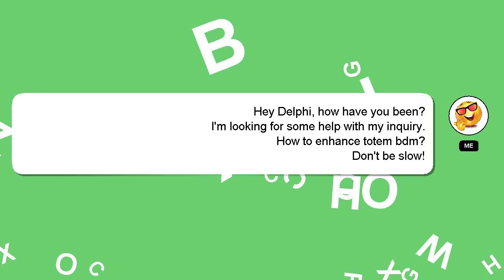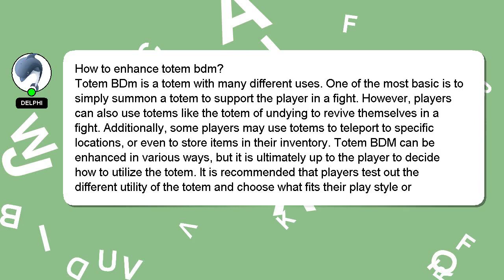How to enhance totem bdm?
Let me give you a quick introduction about myself, Hi there, I go by the name of Delphi. I can assist you in answering your queries. - How to enhance totem bdm?

Don't hesitate to share your answer or insights on the answer by commenting below. I will express my appreciation for your answer by 'hearting' it.

*2 What we are experimenting :*